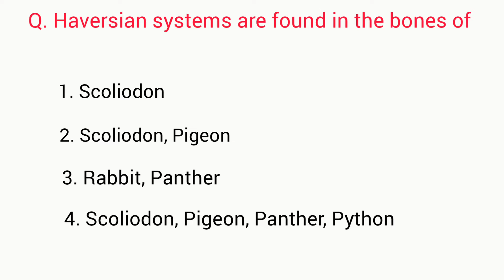Haversian systems are found in the bones of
Q. Haversian systems are found in the bones of

1. Scoliodon
2. Scoliodon, Pigeon
3. Rabbit, Panther
4. Scoliodon, Pigeon, Panther, Python

Answer : 4. Scoliodon, Pigeon, Panther, Python